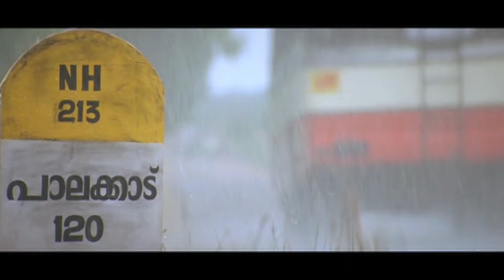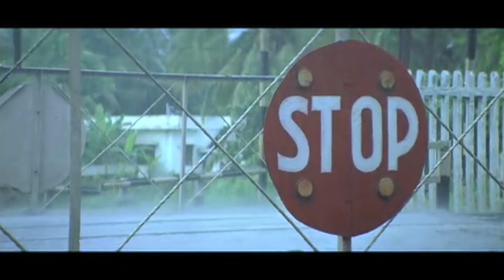Raakkilithan Vazhi Marayum Song | Perumazhakaalam | Meera Jasmine | M Jayachanadran | Kaithapram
Song : Raakkilithan Vazhi Marayum
Film : Perumazhakaalam(2004)
Lyrics : Kaithapram
Singer : M Jayachandran